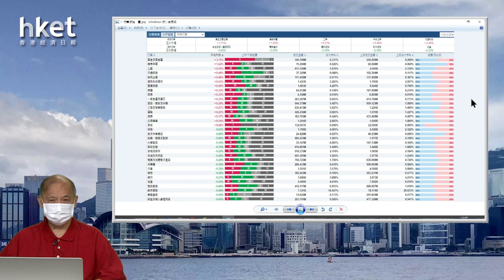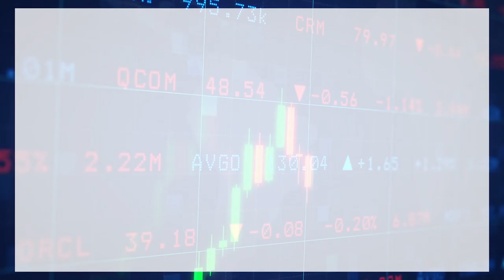【石Sir午市閒談】今日推介港交所、新疆新鑫礦業 並分析受壓股中國通信服務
恒生指數中午收報20554點，跌115點。期指應如何部署？《香港經濟日報》專欄作者石鏡泉（石Sir）推介港交所（00388）、新疆新鑫礦業（03833），並分析受壓股中國通信服務（00552），詳情待石Sir為你分析。